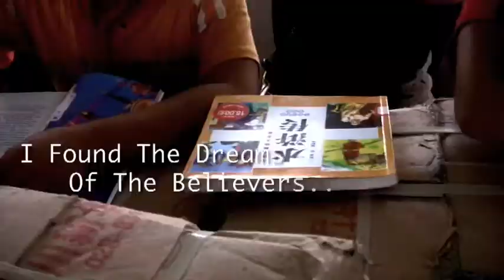Desolate Earth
China Trip 2008
HV30, Attempted HD